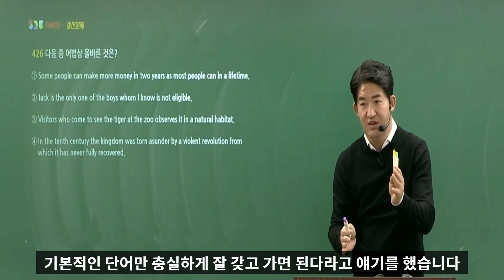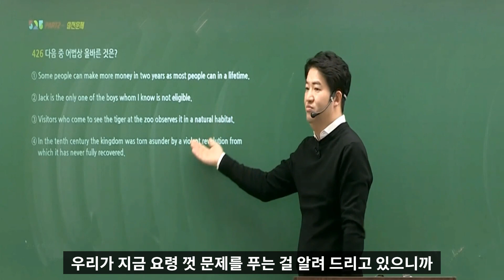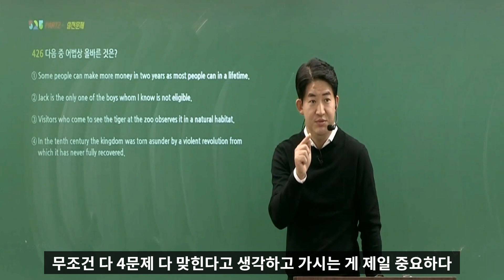영어는 강사가 떠 먹여주는 부분과 직접 해야 하는 부분을 구분해서 공부하세요